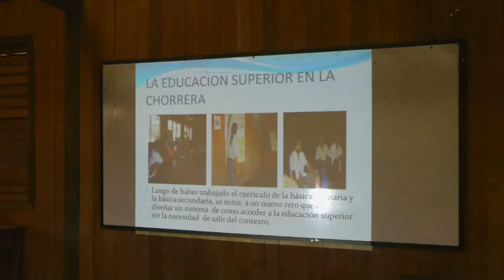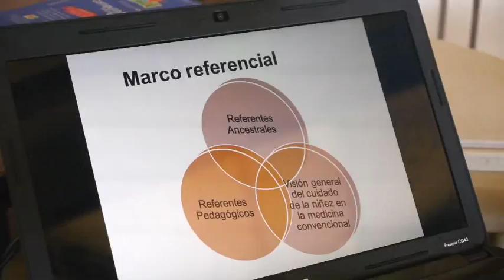Del Amazonas para el mundo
Para cumplir con el objetivo de cerrar las brechas en cobertura, permanencia, calidad y pertinencia que se presentan entre las zonas urbanas y las rurales, el Ministerio de Educación implementa una gran estrategia de regionalización, gracias a la cual hoy el 69% de los municipios de Colombia cuentan con oferta de educación superior. Como parte de esta estrategia, el Ministerio ha creado hasta el momento 191 Centros Regionales de Educación Superior, mejor conocidos como CERES, que además de ampliar el acceso y hacerlo más equitativo, sobre todo en las regiones más apartadas del país, contribuyen al desarrollo social y económico de las comunidades donde se encuentran. En La Chorrera, municipio del departamento de Amazonas, funciona un CERES en el Colegio Indígena "Casa del Conocimiento", en asocio con la Universidad Pedagógica. Allí, decenas de indígenas se están formando como biólogos gracias a un interesante intercambio de saberes. Escuela Colombia es educación de calidad que se ve, se oye y se comparte.